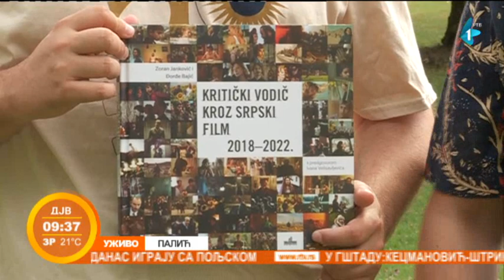Pretposlednji dan Palićkog filmskog festivala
Bližimo se završnici filmskog festivala na Paliću, pa pretposlednjeg dana naša koleginica Milica Rančić sabira utiske o filmovima sa gostima festivala. Кakvi su tvoji utisci?